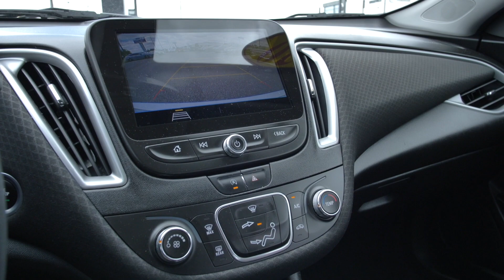2020 Chevrolet Malibu LS at Parkside Kia